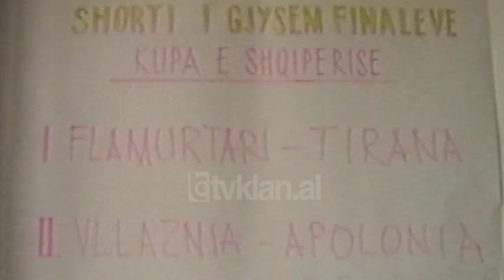Shorti i Kupës së Shqipërisë - (9 Prill 1999)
Hidhet shorti i Kupës së Shqipërisë për raundin gjysmë final të trofeut shqiptar në futboll. Flamurtari – Tirana dhe Vllaznia – Apolonia janë sfidat që përcaktoj globi nga ku u shpallën edhe këto takime. Ja si e komenton për Tv Klan Vasil Bici, trajner i Vllaznisë ndeshjen me Apoloninë.

Vasil Bici, trajner i Vllaznisë:- “Ka qenë një short i preferuar për ne, jo për ta nënvlersuar skuadrën e Fierit. Mendoj që takimi ndaj tyre nuk do të ketë dhe shumë probleme dhe kemi si ide që në 180 minuta që kemi në dispozicion të hedhim një hap të sigurt që në takimin e parë që kemi në Shkodër”.

Ndërsa mendohet që nga katër skuadra gjysmë finaliste të favorizuara të jenë ato të elitës. Besnik Velia shefi i klubit të Apolonisë, skuadra që mban trofeun tregon.

Besnik Velia, trajner i Apolonisë:- “Them se është e pamundur shkuarja jonë atje për arsye se klubi i futbollit Apollonia është i papërkrahur në këto momente nga pushteti lokal. Kështu që unë e shikoj të çik të vështirë udhëtimin drejt qytetit të Shkodrës”.

Takimet e para do të luhen në Vlorë e Shkodër, ndërsa ato të kthimit një javë më vonë.

Bujar Shehu është sekretari i ri i Federatës Shqiptare në Basketboll. Pas një karriere të gjatë 35-vjeçare në rolin e trajnerit të Tiranës e të Kombëtares për djem, Shehu e braktis profesionin e tij për tu ulur në karriken e një zyre. Ka qenë largimi i Kastriot Mushit që i ka dhënë mundësi Bujar Shehut ta zëvendësoj atë, duke marrë në dorë drejtimin e kësaj federate.

Do të luaj nesër takimet e javës së 25 të kampionatit kombëtar në futboll, Vllaznia-Partizani, Tomorri-Besa, Teuta-Burreli, Shkumbini-Tirana, Dinamo-Elbasani, Skënderbeu-Lushnja, Bylis-Flamurtari, Laçi-Apollonia. Është menduar që në të gjitha stadiumet e kategorisë së parë të vendosen parrulla në të cilat do të shprehet solidariteti shqiptar për çështjen e Kosovës./tvklan.al